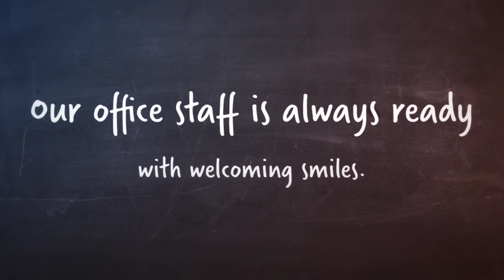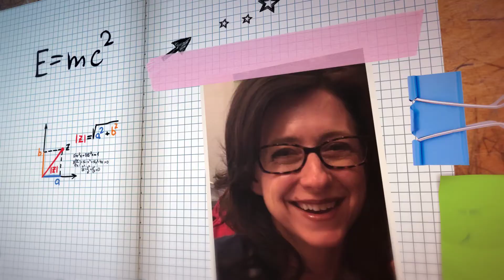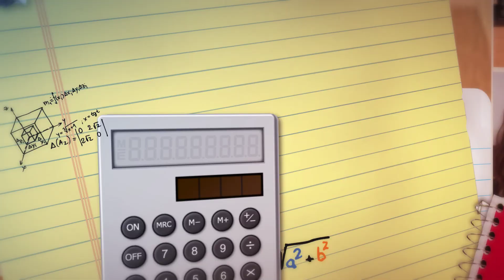Vista BTSN 2020--Meet Our Staff!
Back to School Night